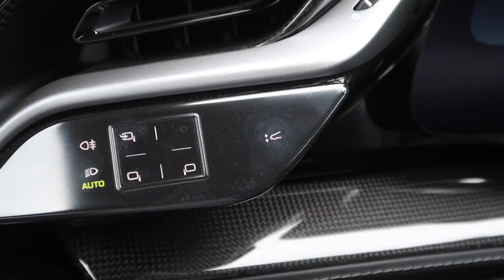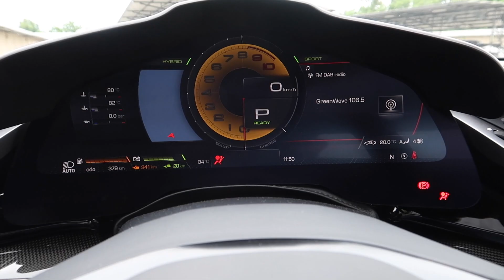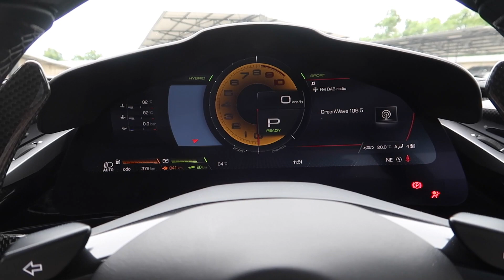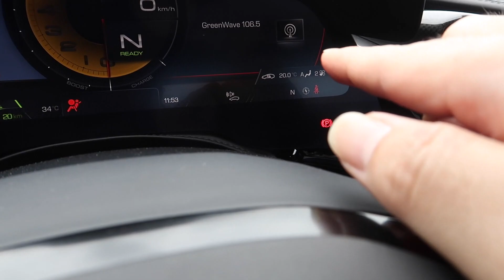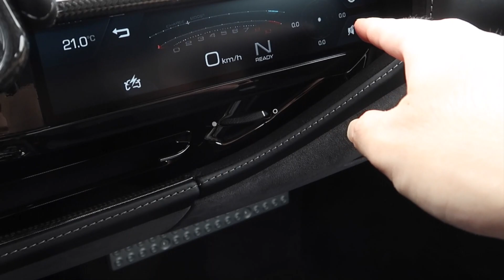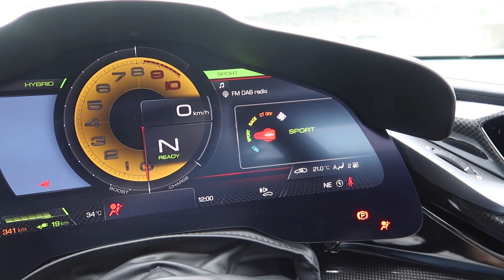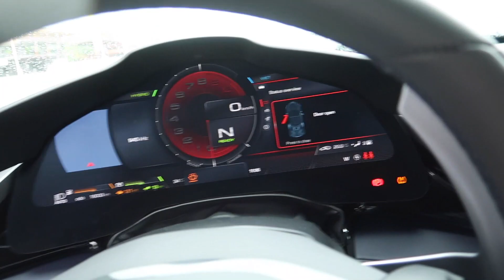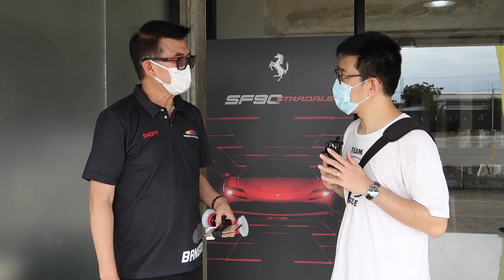ไปขับรถ 60 ล้าน!!! ซัดโหด Ferrari SF90 Stradale ปีศาจ 1000 ม้าแรงกว่า LaFerrari!!!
ขอขอบคุณ Cavallino Motors Ferrari Thailand ที่ได้ให้เกียรติเชิญผมไปรีวิว Ferrari SF90 Stradale ครับ ติดตามช่องของ Cavallino Motors ได้ที่

- สนใจสปอนเซอร์ช่อง YouTube ของพวกเราติดต่อโดยตรงได้ที่